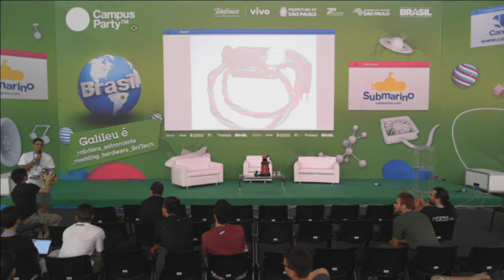CPBR7 - Robotizando seu Casemod